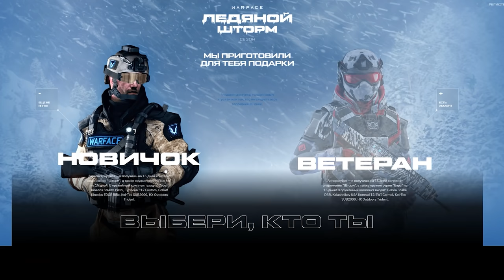IWI GALIL ACE 23, SIG 552 COMMANDO и НОЖ ОХОТНИКА в Warface ☛ Варфейс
Наиболее полный, точный, глубокий, надежный и достоверный обзор IWI GALIL ACE 23, SIG 552 COMMANDO в Warface.
Мое железо и настройки:
Материнская плата: NZXT N7 Z390
Процессор: Intel® Core™ i7-8086K Processor
Видеокарта: GIGABYTE GeForce RTX 3070 GAMING OC
Оперативная память: 32GB
Носители: HDD на 3 терабайта, SSD на 500 ГБ, SSD M2 на 1 терабайт
Монитор: Gigabyte G32QC
Мышь: Logitech G502 HERO
Клавиатура: HyperX Alloy FPS PRO
Микрофон: Samson Meteor
Аудиокарта: SoundBlaster Omni Surround 5.1
Коврик: ASUS Cerberus Mat XXL
Графика: Все на среднем кроме шейдеров. Шейдеры низкие.